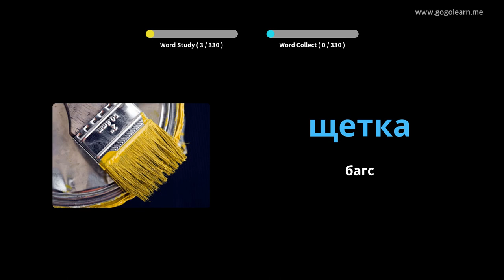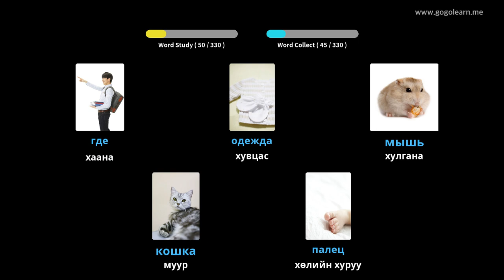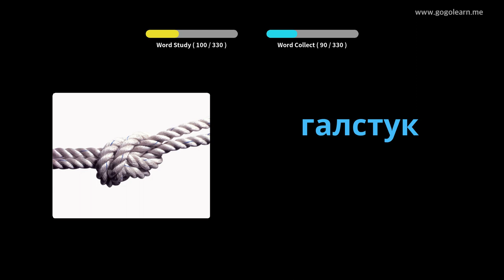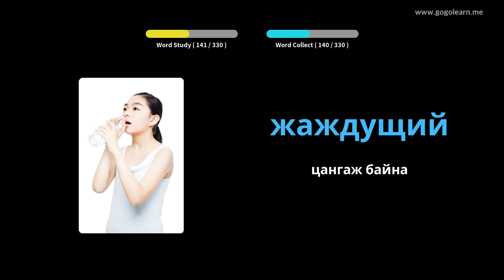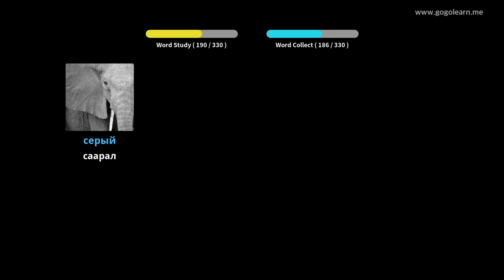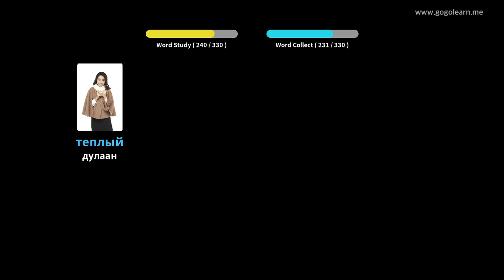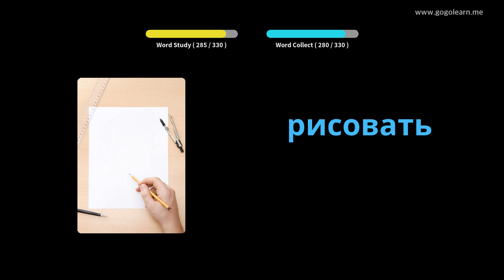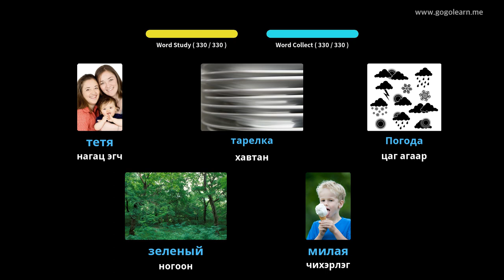Жолоо барьж байхдаа орос хэлний тайлбар толь сонсох | Golearn